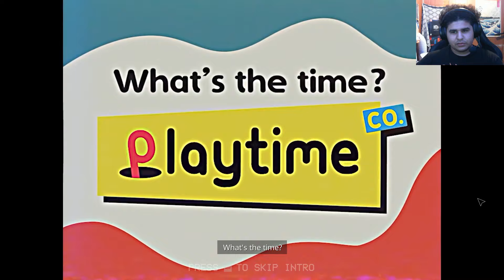CHAPTER 3 | Poppy Playtime (episode 10)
this game has really stepped up its creep factor